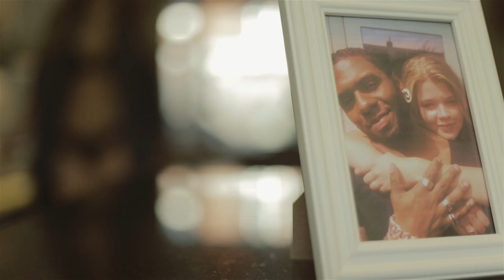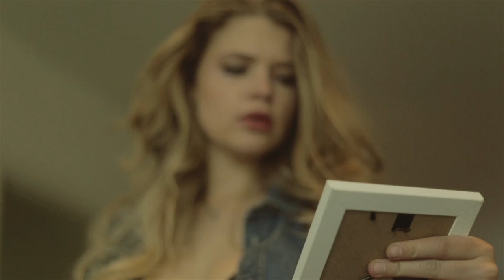Grezzo Ft. David Goncalves, Maya Christina - Storm (OFFICIAL VIDEO)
Imported from the Netherlands, storm by Grezzo, featuring David Goncalves and Maya Christina is a nice electro vocal track, totally in the air, and made to burn the dancefloor but also radio networks. Just have a listen... and let the storm take you !
Exclusive release in France, Belgium and Luxembourg with Joys Prod.